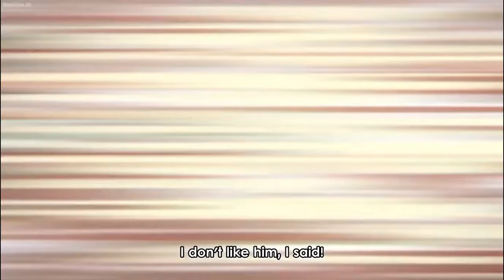Ishigami Yu Funny Moments -Kaguya Sama LOVE IS WAR ULTRA ROMANTIC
ANIME : KAGUYA SAMA LOVE IS WAR ULTRA ROMANTIC
STUDIO : A1 PICTURES
AUTHOR : Aka Akasaka